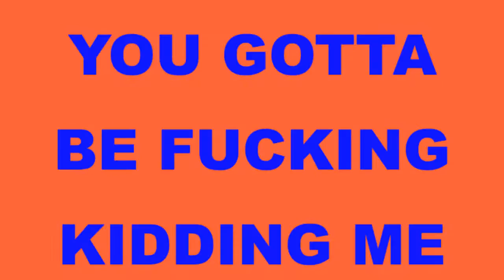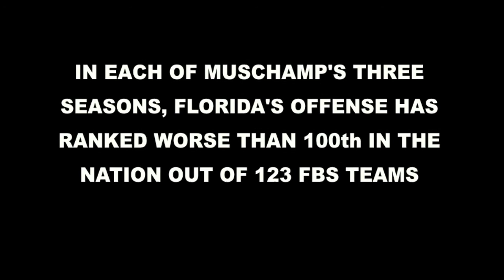Florida Gators 2013 Football: Nightmare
Here's my eulogy of the 2013 season, the worst since 1979. Feel free to debate whether or not Florida should keep Muschamp, but keep it civil.